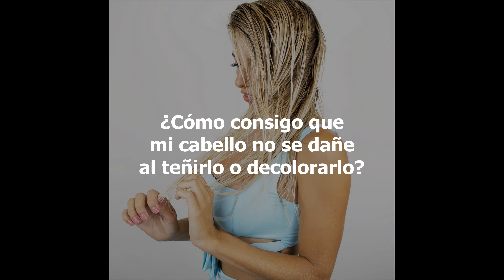Consigue un cabello espectacular con éste simple paso.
Consigue un cabello nutrido, hidratado y sin roturas a la hora de teñir o decolorar añadiendo Mousse Nature-plex a tu coloración. Pelo sano y extra brillante!